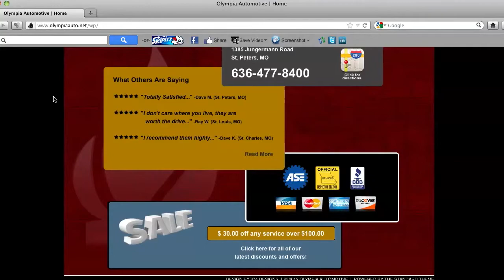Olympia Auto and Tire Commercial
Cinematography by Steve Cakouros